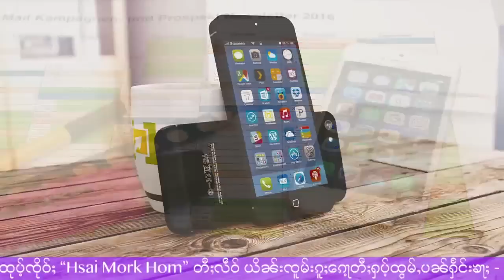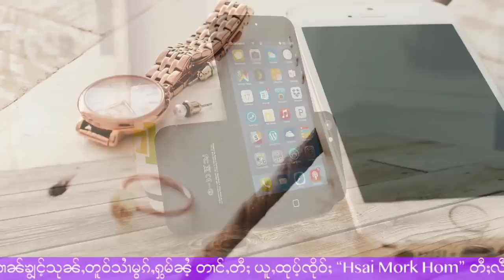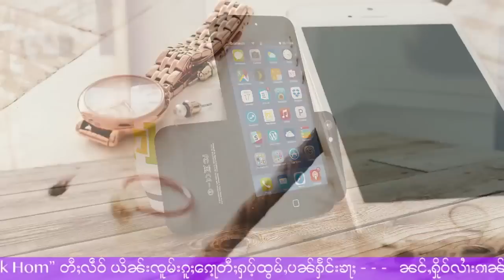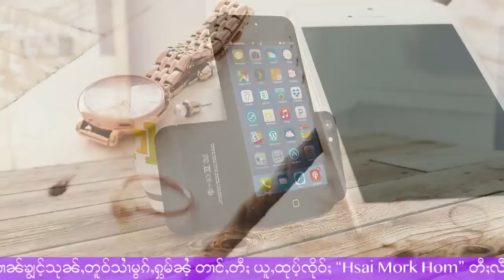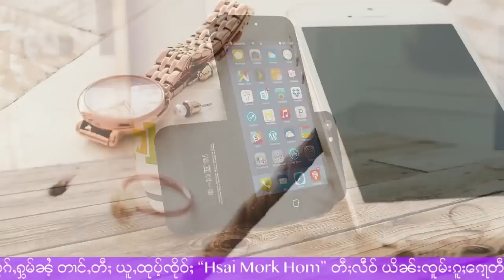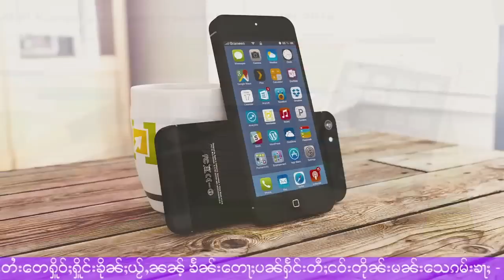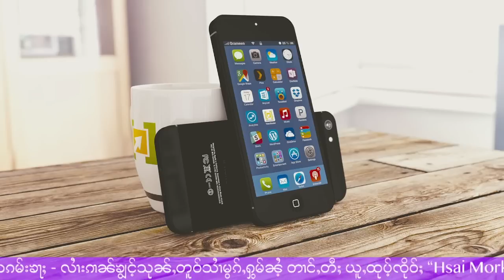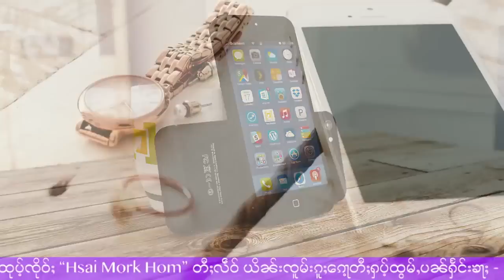လၢၵ်ႇလၢႆး! ပေႃႈမႄႈယွမ်းၶၢႆလုၵ်ႈ ပိူဝ်ႈသိုဝ့် I Phone - 5/8/2023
5/8/2023
Thanks Photo  to  Owner